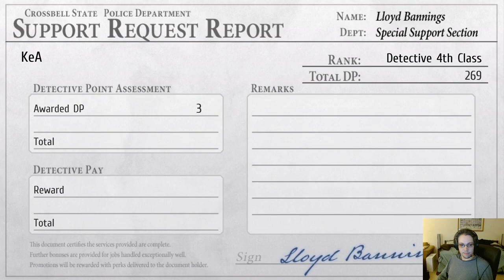Take Your Sergeant Major To Work Day - The Legend of Heroes: Trails from Zero - Part 49